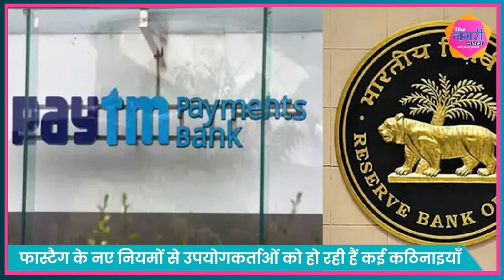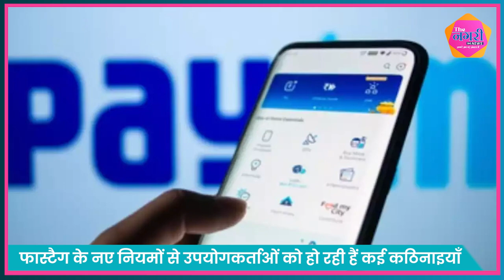Paytm payment Bank में फास्टैग के लिए बने नए नियम